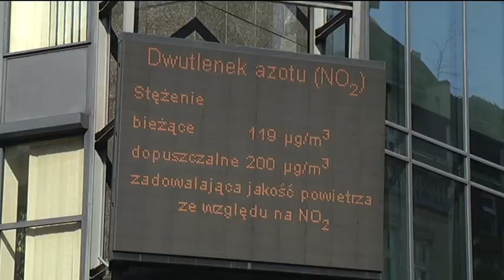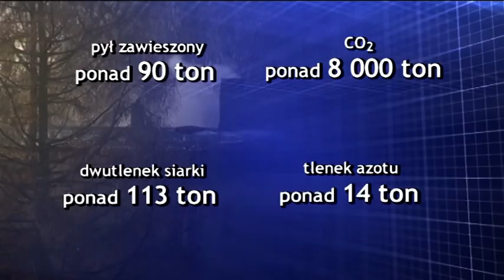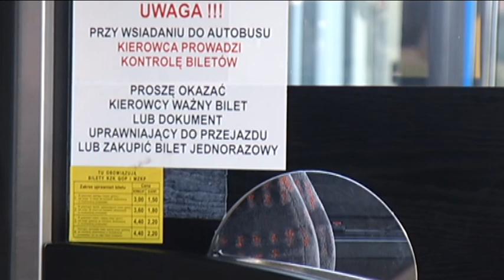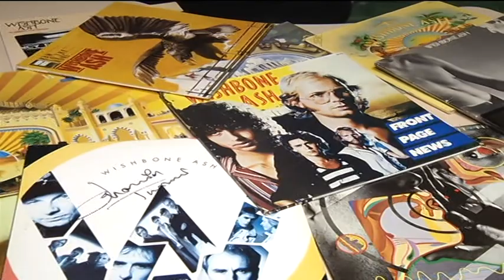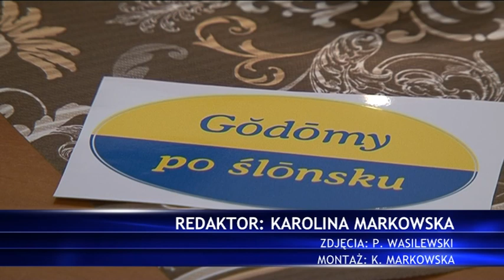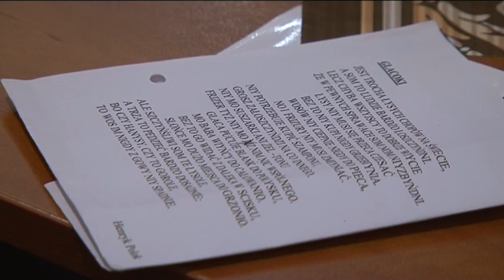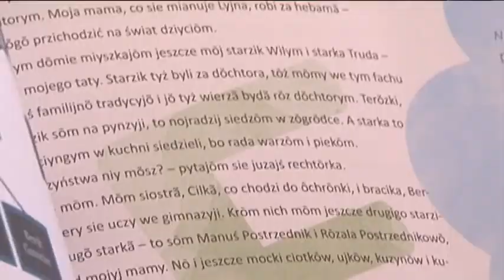WYDARZENIA - 17 MARCA 2014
Zapraszamy do zobaczenia kolejnego serwisu dla mieszkańców Piekar Śląskich. Będzie sportowo, ale nie tylko. Powiemy min. o tym - co zrobić by powietrze w naszym województwie było czystsze.